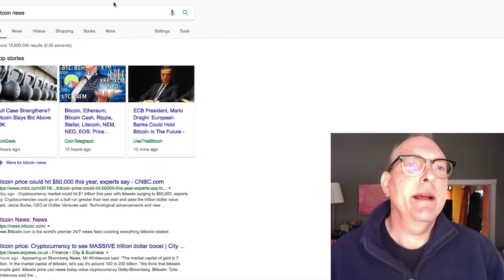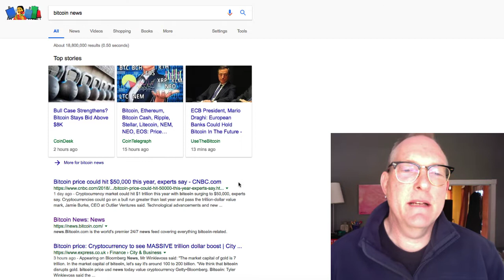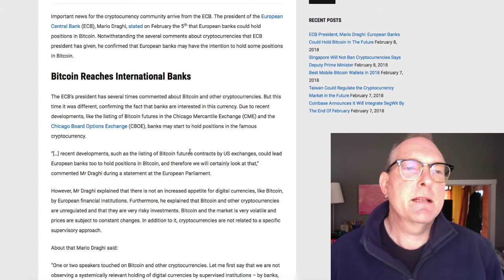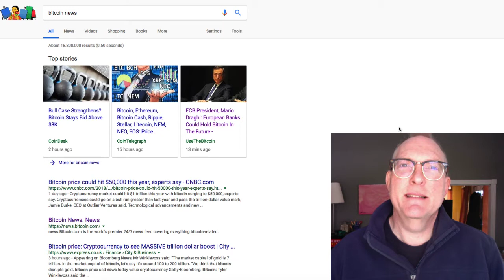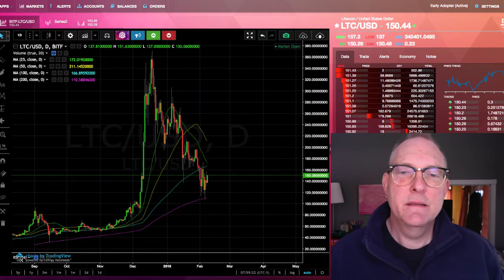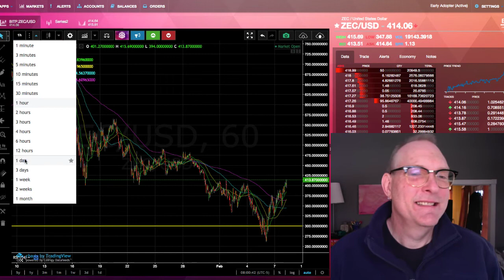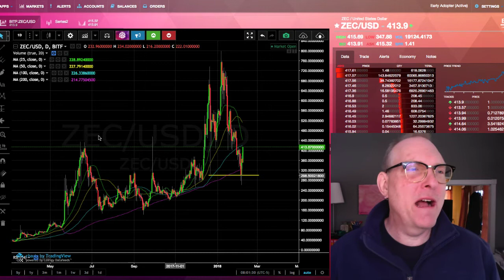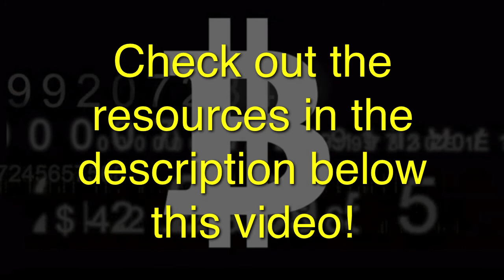Bitcoin Bottom? Biggest Lesson For Crypto Newbies... (MorningCryptos 039)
In This Video: Bitcoin Bottom? Biggest Lesson For Crypto Newbies... (MorningCryptos 039)

3. Richard Heart: (controversial but EXTREMELY ARTICULATE at "splaining" tech stuff to my non tech mind)

4. Andreas Antonopoulos: Brilliant, Brilliant Big Picture explanations with with great analogies and just enough detail to make for POWERFUL "ah hah!" moments: